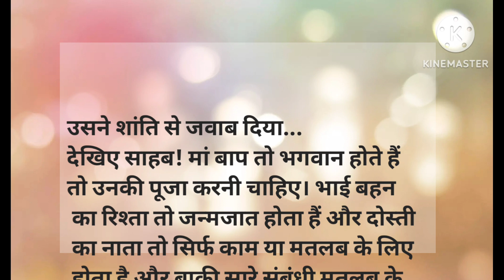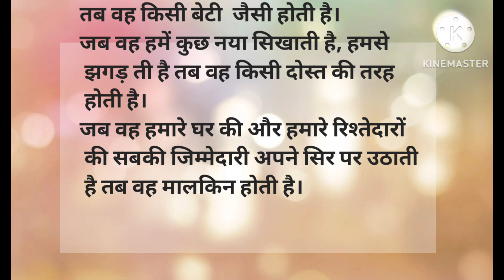Suvichar| Heart touching pati patni ki kahani | Hania voice